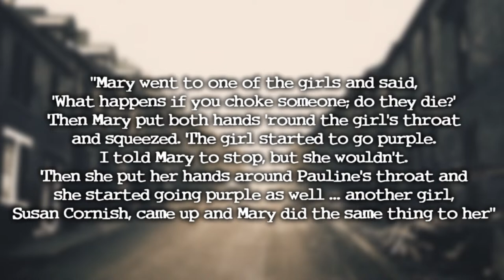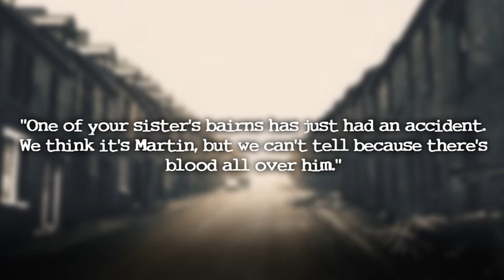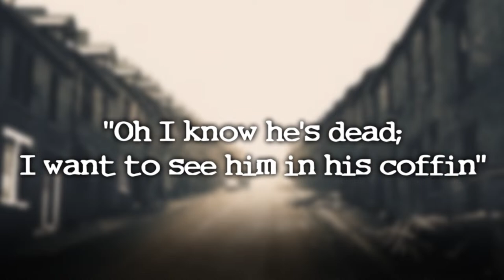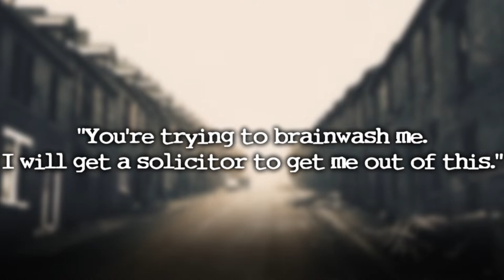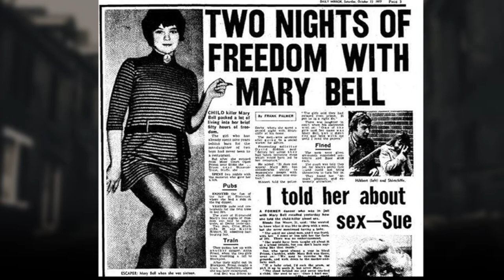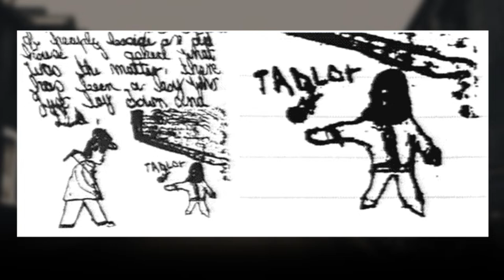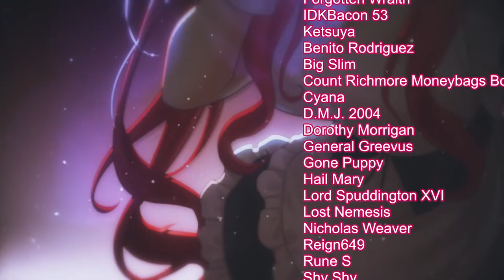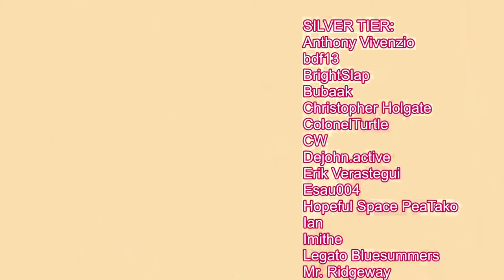The 10-Year-Old Turned Serial Killer - Mary Bell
⚠️IMPORTANT⚠️
Please understand that donations are non-refundable and you are tipping under the agreement that you will not issue a chargeback!

CHAT RULES
1. Be polite and respectful.
2. Please use English in the chat.
3. If you see spam/trolling, don't respond. Just block, report and ignore these comments.
3. Talk about the stream, don't bring up unrelated topics or personal conversations.
4. NO spoilers or backseating unless specifically asked for.
5. Any insults/mocking comments directed towards my mods or other live chat users will be met with an immediate ban.
6. Any insults/mocking comments at my collab guests/other livers will be immediately met with a ban.
7. Don't bring up other streamers or streams unless I mention them.
8. Don't talk about me in other streamers' chat (again, unless they mention and give permission)
9. Everyone is entitled to their opinions. Don't start fights because someone's opinion differs from yours.
10. It's ok to chat when the waiting room opens, but all the above rules still apply!
11. Please DO NOT use super chats to share trauma/disturbing content or dump comments irrelevant to the stream/comments that are meant to derail the stream. Those will not be addressed and will be immediately deleted. If you are struggling or in an otherwise difficult situation, do not send superchats, seek professional help and/or contact helplines relevant to your situation.
12. Don't bring any political agenda/conversation into the chat, unless the specific topic is mentioned by me and permission is granted to have a discussion about it. Any unsolicited comments meant to spark drama will be removed and you will be immediately banned from the chat.
13. True crime streams are generally directed to adult audience. While I can't control who plays my videos, but bear in mind that if you're a minor and reveal your age in the chat, mods WILL BAN YOU from interacting/commenting.
14. You must be 18+ to interact with the chat. If mods discover you're a minor, you will be banned immediately.